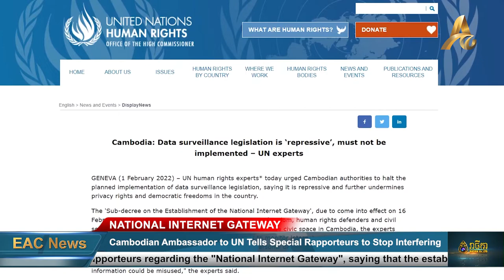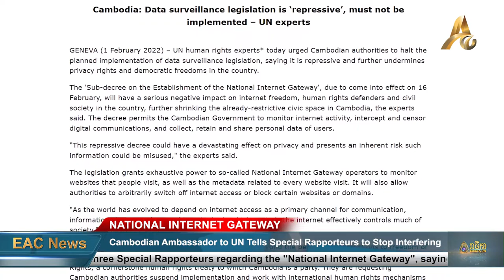Cambodian Ambassador to UN Told Three Special Rapporteurs to Stop Interfering in The Internal Affair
PHNOM PENH: Permanent Mission of the Kingdom of Cambodia to the United Nations Office has denied the statements of the three Special Rapporteurs regarding the "National Internet Gateway" and said the establishment of the National Internet Gateway is in accordance with the principles of law, necessity and proportion. the creation of the NIG adheres to the principles of legality, necessity and proportionality, and contributes to the realization of Cambodia’s vibrant digitalization, a driving force to growth and development.

In a statement from the UN panel of experts, Mr. Vitit Muntarbhorn Ms. Irene Khan and Mary Lawlor urged the Cambodian authorities to suspend plans to implement the sub-decree on the "Internet Gateway", claiming that it was restrictive and undermined Cambodia's privacy and democratic freedoms.

The Cambodian ambassador to the United Nations Permanent Mission to the United Nations, AN Sokkhoeurn, told EAC News that the allegations made by the UN Special Rapporteur biased and baseless accusations.

"We need this law to be equally competitive and to help prevent the crime such as online gambling and pornographic websites," he said.

Sub-decree on "Internet Gateway" prepared by the Ministry of Posts and Telecommunications in 2021 and scheduled to enter into force on 16 February 2022.

In a statement issued on February 1 in Geneva, the Permanent Mission emphasizes that the enactment of the Internet Gateway Law is not new in the world, and that its purpose is to facilitate and regulate Internet connectivity, strengthen national security, tax collection , and to help maintain social order and protect national culture. It is in line with the International Covenant on Civil and Political Rights in which certain restrictions provided by law may apply if they are necessary “for respect of the rights or reputation of others, and for the protection of national security or of public order or of public health or morals.”

Permanent Mission Wrote: "No provision in the NIG sub-decree authorizes collection of consumers’ data or individual surveillance. Any handling of connection and technical operation is secure and encrypted in accordance with international standards. To safeguard people’s right to privacy, a Law on Personal Data Protection will be crafted and consulted with wide-ranging stakeholders."

The permanent mission responded to the three UN rapporteurs to divert attention to a worrying trend of human rights challenges, namely hate speech, slander, disinformation, incitement, including vaccines discrimination, and provocation to sedition under the guise of freedom of expression rather than baseless accusations and interference in the internal affairs of sovereign states.